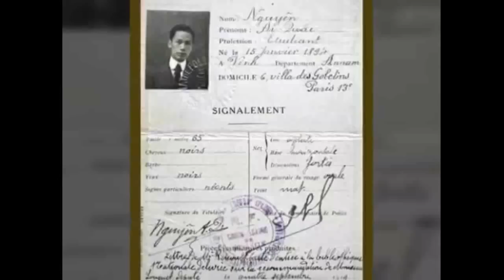LỘ BẰNG CHỨNG HỒ CHÍ MINH KHÔNG PHẢI LÀ NGUYỄN ÁI QUỐC & TỘI ÁC HCM